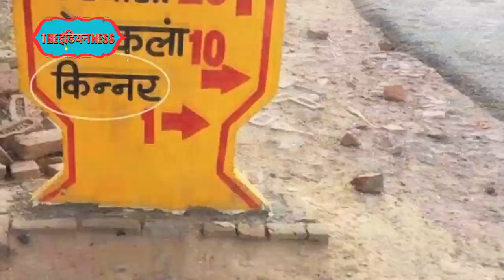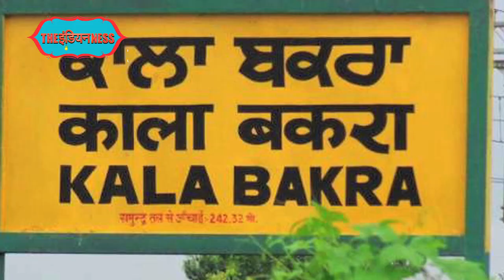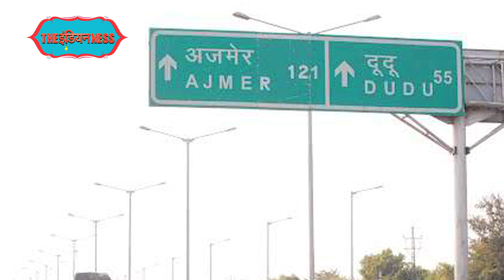Indian towns and villages famous for their hilarious names | The Indianness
Indian towns and villages famous for their hilarious names

और